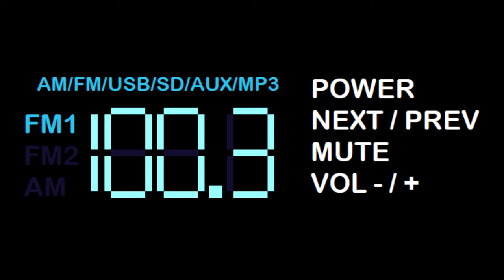RJ 100.3 FM (DZRJ-FM 100.3) Owned by Rajah Broadcasting Network